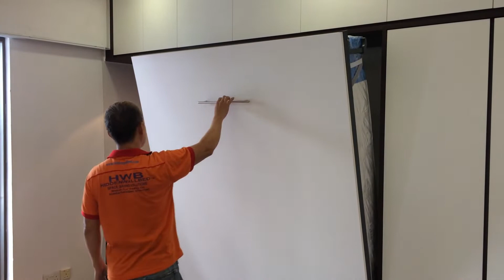Far Horizon Gardens Condo HWB-Queen +Vanity+Pillow Box+Wardrobe+Storage.Wallbed,Hiddenbed.HDB.EC.BTO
FAR HORIZON GARDENS CONDO
Blk 15
ANG MO KIO AVE 9
Unit: 02
Floor: ???
SINGAPORE 569765

HWB-V1538 Queen
+ Vanity + Wardrobe +
Internal Pillow Box +
Top & Side Storage Cabinets
Modular System.

Custom Make to room size
Approx. room size – 4.6m X 3m

140 Upper Bukit Timah Rd, #01-09
Singapore 588176

                    80 degrees for Airing Purpose.